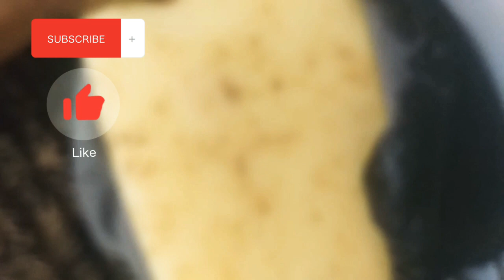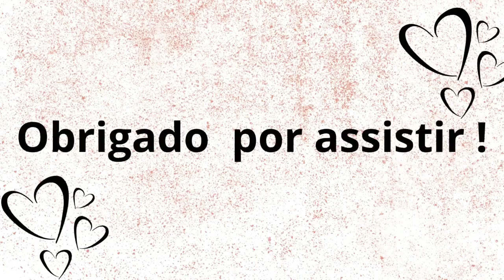ARRUMANDO CADEIRAS ESTRAGADAS EP01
Olá pessoal,  espero que estejam bem !
Nesse video começo a concertar umas cadeiras  estragadas aqui de casa. Não próximos dias irei postar o segundo vídeo.